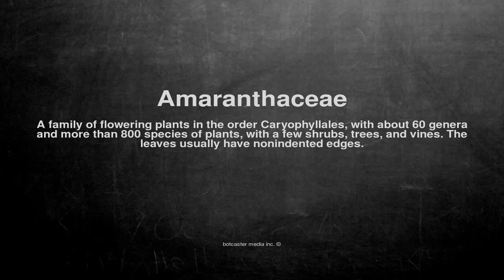Medical vocabulary: What does Amaranthaceae mean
What does Amaranthaceae mean in English?